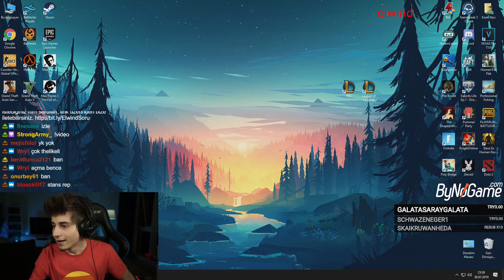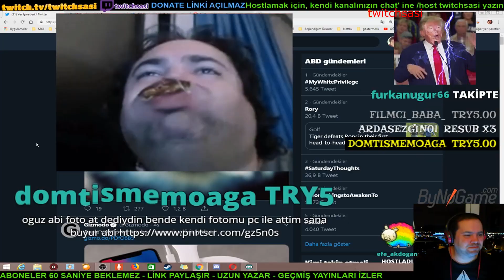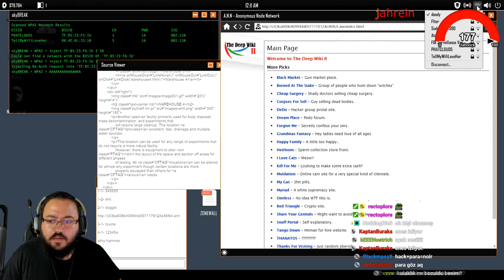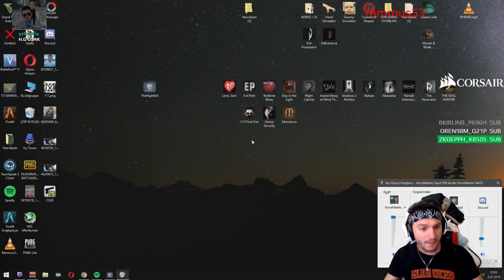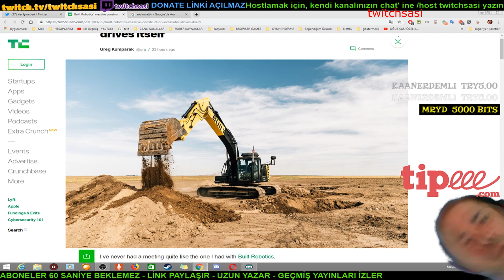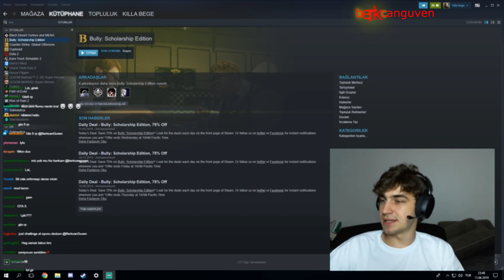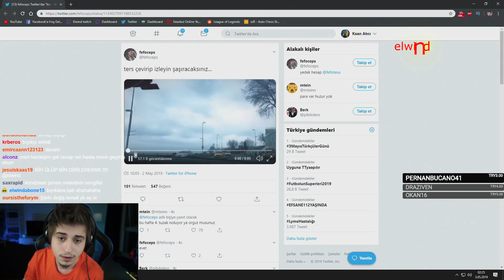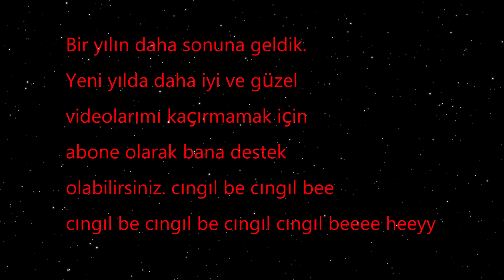31 Dakikada Twitch Türkiye Komik Anlar 2019